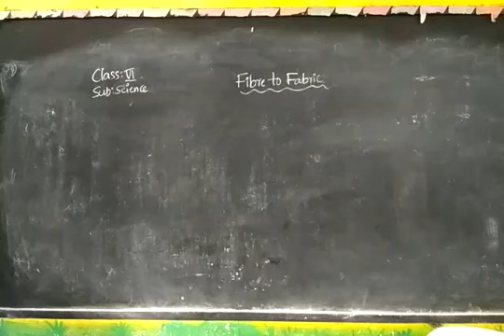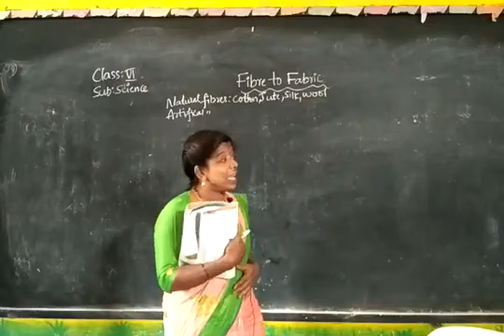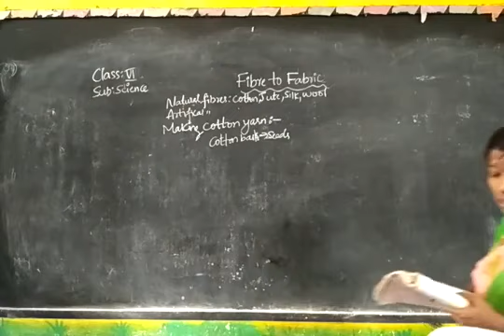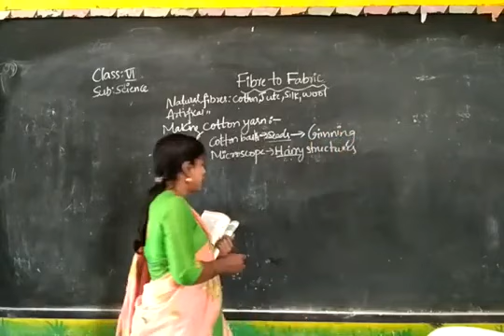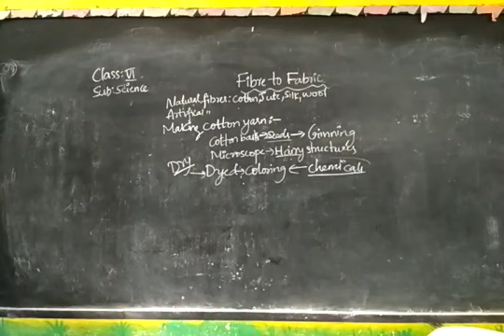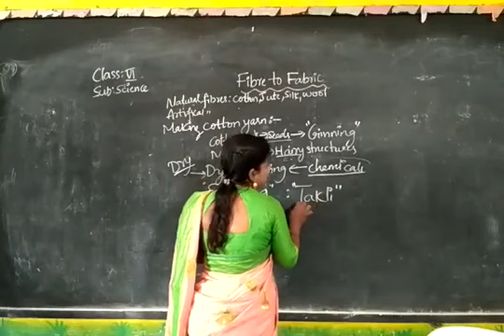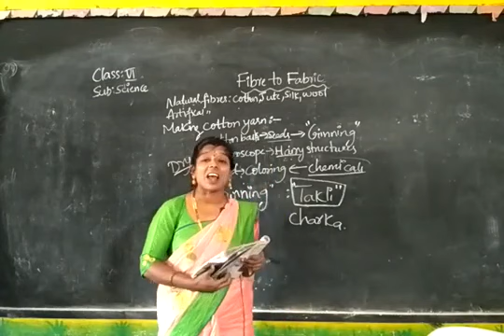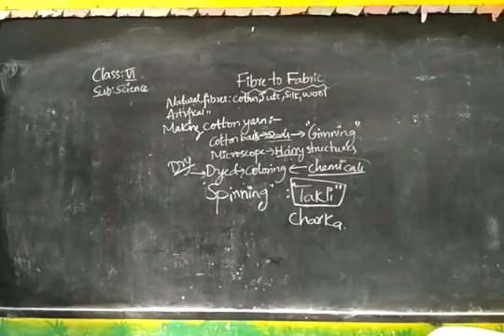6TH SCIENCE PRAGNA HIGH SCHOOL ARMOOR